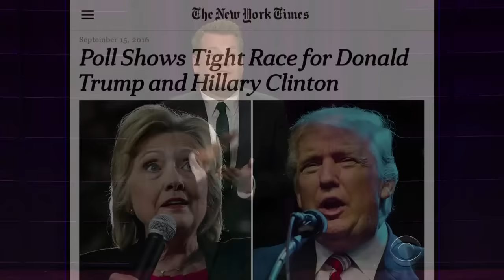Why Is America So Depressed?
James looks at some recent headlines, including one citing America as the third-most depressed nation in the world.